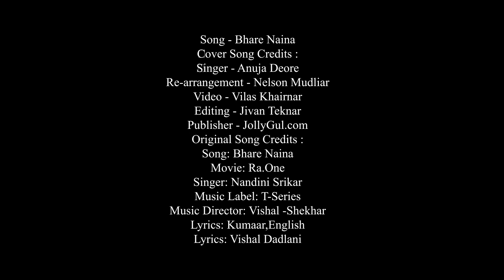"Bhare Naina" (Cover) - Anuja Deore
Bhare Naina
My eyes are filled

Anuja Deore presents a powerful rendition of "Bhare Naina" originally sung by Nandini Srikar in Ra.One, a 2011 Indian Hindi-language superhero film directed by Anubhav Sinha.

This song is adapted from the poems of Meerabai (commonly known as Meera), who was an aristocratic Hindu mystical singer and devotee of Lord Krishna (Hindu Mythological God). In most of her poems she has described her unconditional love for Lord Krishna whom she considered as her husband. And because of her love for him, she used to sing and dance in his praise.

In this song, the name "Mohan" is another name for "Lord Krishna" and so she is asking her Lord, why he is not talking to her and is thinking about how to coax him back. In the movie, the lead actress after her husband's death sings this song, referring her husband as Mohan (Lord Krishna) and lamenting that he is not talking to her.

Anuja Sanjay Deore, the singer of this rendition of "Bhare Naina", has been learning Indian classical music over the last 7 years. She has learnt Indian classical music from Smt. Jayashree Sonare and is currently a student of Mr. Sagar Kulkarni. Anuja has sung many Marathi and Hindi songs as well as commercials and jingles for Sapat and Parivar Tea.

Anuja has participated in many district and state level competitions and has won many prizes. She has also been working as a theatre actress over the last couple of years.

Anuja is currently pursuing her BTech in Electronics and Telecommunications Engineering.

Bollywood Song (Cover)

Original Song Credits:

Song: Bhare Naina

Movie: Ra.One

Singer: Nandini Srikar

Music Label: T-Series

Lyrics: Kumaar, English Lyrics: Vishal Dadlani

Cover Song Credits:

Singer: Anuja Deore

Re-arrangement: Nelson Mudliar

Video: Vilas Khairnar

Editing: Jivan Teknar

Publisher: JollyGul.com